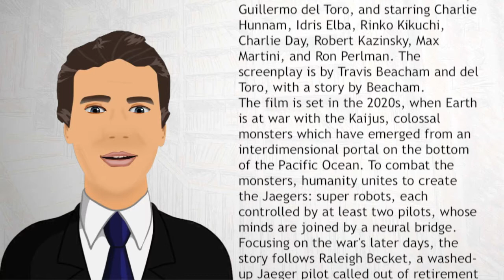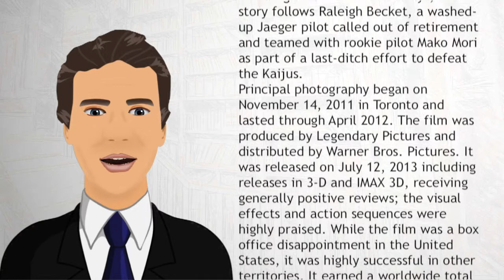Pacific Rim film - Wiki Videos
Pacific Rim is a 2013 American science fiction monster-action film directed by Guillermo del Toro, and starring Charlie Hunnam, Idris Elba, Rinko Kikuchi, Charlie Day, Robert Kazinsky, Max Martini, and Ron Perlman. The screenplay is by Travis Beacham and del Toro, with a story by Beacham.